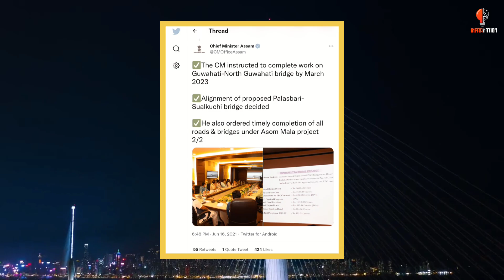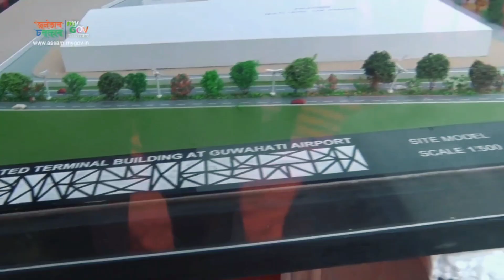GUWAHATI CITY: Top Mega Projects| Assam Mega Projects 2022|| Future Guwahati || Inframation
In this video we will talk about some mega projects being built in Guwahati.. Friends, many big and small projects are proposed in Guwahati. if you like my video kindly like and share my video.

Guwahati is a sprawling city beside the Brahmaputra River in the northeast Indian state of Assam. It’s known for holy sites like the hilltop Kamakhya Temple, featuring shrines to the Hindu deities Shiva and Vishnu. To the east, 18th-century Navagraha Temple is an astronomical center with planetary shrines. Umananda Temple, dedicated to Shiva and covered with engravings, stands on Peacock Island in the river.

CHAPTERS

00:00 About Guwahati
00:46 Channel intro
00:53 Guwahati New Satellite Township
02:36 Guwahati Bypass 6 Lane Upgradation
03:38 Guwahati- North Guwahati Bridge
04:59 Guwahati Airport New Terminal building
06:17 End Credit

Drone Videos-